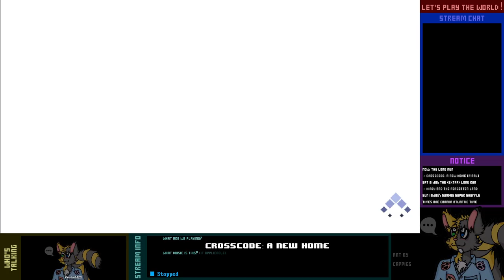Let's Play Live! - CrossCode: A New Home - 14-2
Turns out, Ku'lero Temple is a bit of a monolith.

...Also, we might need some better gear. So much for that race with Émilie...